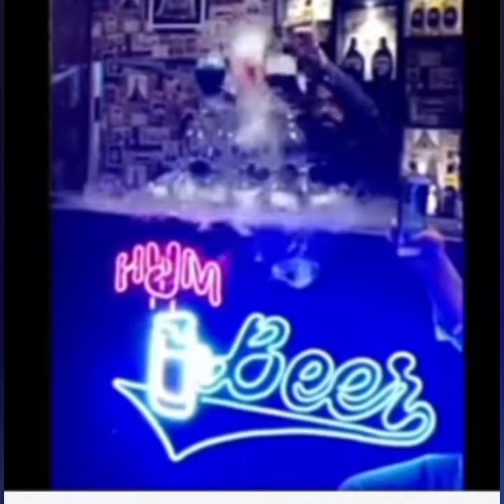Lahore ka woh Restaurant jahan Alcohal free Sharab Pilai jati hai | The HUM Lounge | Beer 🍺